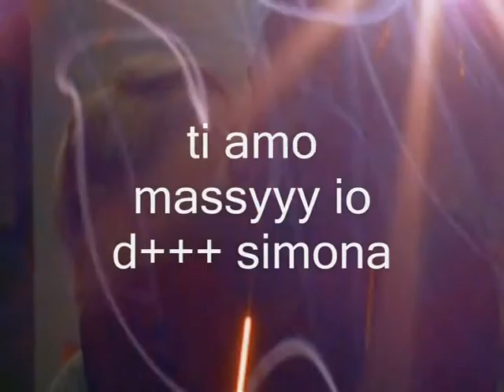dopo 23 anni bentornata nella mia vita...amore mio